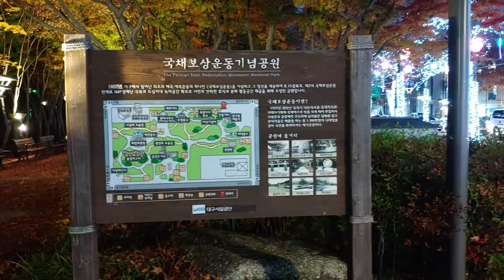대구국채보상운동기념공원20191202